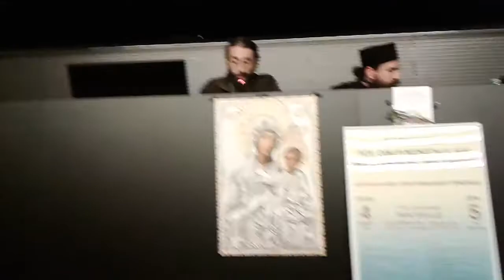3 Extras Conferinta Gheron Sava, Bucuresti, 20 04 2017